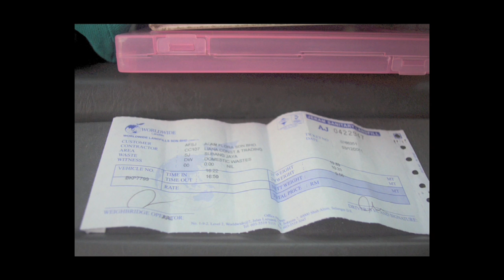CariMakan - Garbage Collector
Encik Tahir lives in Sungai Buloh but he only goes home on his days off.  During his working week he stays at a hostel close to a garage in which he parks the garbage truck that he drives 4 days a week. Encik Tahir started driving lorries as a young man. Today at 54, instead of spending hours at a time on the road delivering cargo in and around Peninsular Malaysia, he drives a garbage truck collecting household waste within the Shah Alam district. He enjoys his current job as the pay is higher, the workload is lighter and he is closer to home.
- Story by Lim Paik Yin